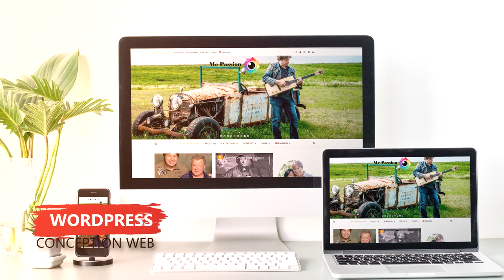Stéphane Roy Web photographe SEO Marketing | CONCEPTION DE SITE WEB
Créateur multidisciplinaire,

Vous cherchez une agence web spécialisée en conception de sites web dans Mont-Joli? J'offre mes services de conception de site web dans Mont-Joli ainsi que partout ailleurs au Québec.

Né à Montréal, Stéphane Roy est un concepteur de sites web, créateur d’image photographe et artiste multidisciplinaire ayant plusieurs années d’expérience dans les champs d’activité suivants : culturel, manufacturier et commercial. Styliste corporatif et stratège comptant d’importantes réalisations à son portfolio. Il a touché à toutes les facettes de la création en partant de la conception jusqu’à la mise en marché. Curiosité, imagination, passion, polyvalence, innovation et ouverture sont des qualités qui qualifient ce concepteur,  Maître encadreur et photographe.

Stéphane Roy découvre rapidement les différentes stratégies SEO et y développe une expertise remarquable qui lui vaudra une popularité grandissante dans le Bas-St-Laurent. Sa connaissance avancée sur les liens entrants, la création et optimisation de mots-clés pour les sites webs font de lui un véritable SEO consultant spécialiste qui saura vous aider à configurer votre site et le rendre visible pour vos clients.

PRIX ARISTA

Il a acquis au cours de ces années une notoriété certaine, tant pour sa créativité que pour l’originalité et la qualité de ses produits, ce qui lui valu en 2003 de remporter le concours du jeune travailleur autonome du Québec.

SEO consultant specialiste et créateur multidisciplinaire, Stéphane Roy privilégie la créativité et l’originalité dans le design, couplées à la qualité de fabrication, et a développé l’art de transposer dans ses œuvres l’émotion que le fan ou le collectionneur cherche à conserver par le produit qu’il acquiert.

25 ANS DE SERVICES COMME FOURNISSEUR OFFICIEL

Rapidement reconnu par l’industrie pour l’originalité et la qualité de ses produits, Stéphane Roy devient le fournisseur officiel de la « Canadian Recording Industry Association (CRIA) ». Il est également accrédité par la Société Canadienne des Auteurs, Compositeurs et Interprètes de musique (SOCAN) ainsi que par « Canadian Music Week (CMW) ».

VOCATION

Depuis ses débuts, Stéphane Roy a eu ce qu’il considère le privilège de réaliser des pièces uniques et exclusives pour quantité d’artistes renommés qui lui ont manifesté, chacun à leur manière, leur appréciation quant à la créativité, l’originalité et la qualité de ses réalisations.

Visiter mon site web